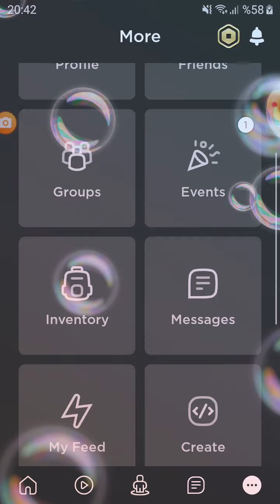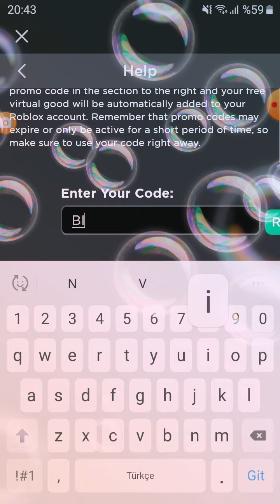23 Kasım 2020